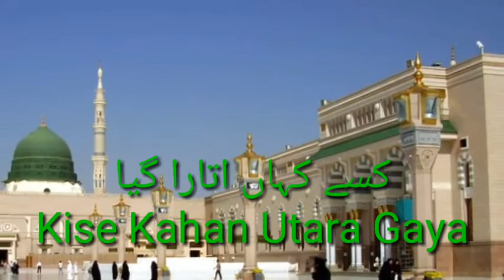Zameen Par Kise Kahan Utara Gaya, Aadam علیہ السلام Apne Sath Kiya Laye, P1, S 2, A 36, T 406.